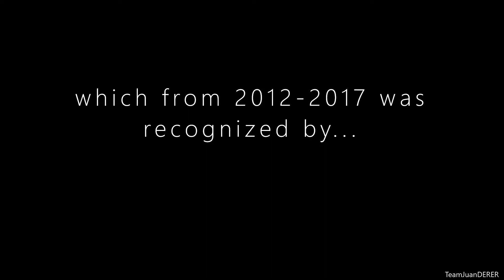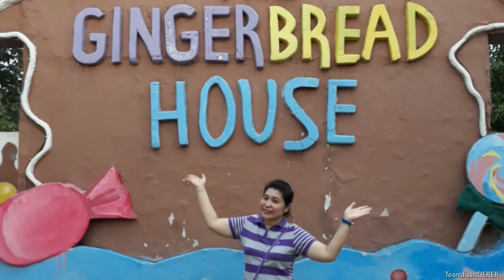PUZZLE MANSION & GINGER BREAD HOUSE fambon. team DELA CRUZ forever